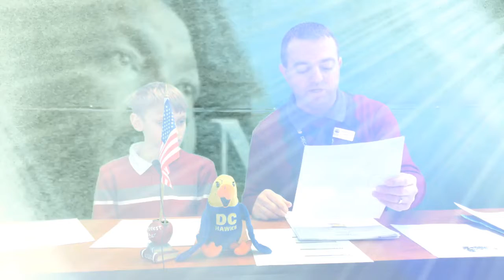Blue "Live at 9" from 1-21-2019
Blue "Live at 9" is a daily news broadcast shared with the Blue Academy Family.  This production is created by our 6th grade scholars at the Decatur Blue Academy.  Tune in daily at 8:55 AM for our morning news by visiting